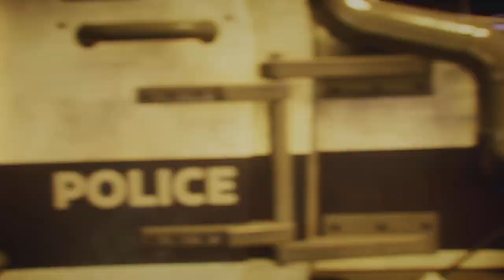Gotham Knights Intro!